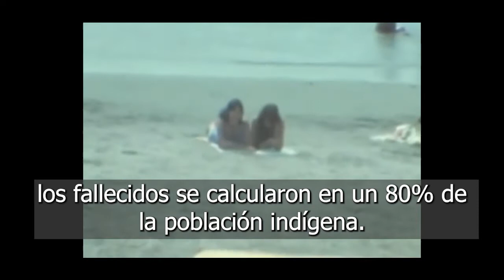Asi fue la peste de San Gil en Colombia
Colombia tuvo que enfrentarse a la viruela, el sarampión y la gripa, traídas por los españoles tras el descubrimiento de América, más la malaria traída con la población esclavizada.